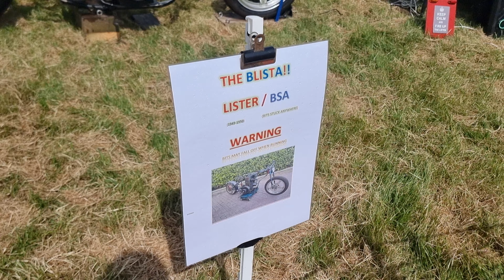CLWYD 43rd Show Oswestry Showground 17/6/2023